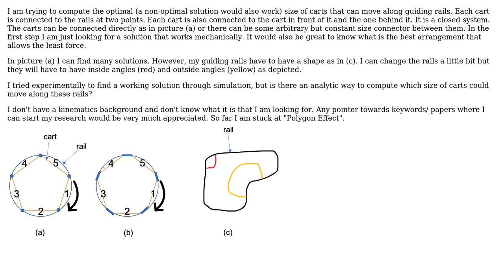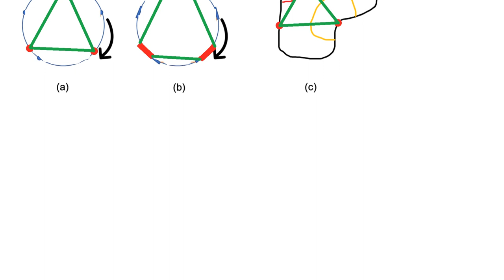Engineering: How to compute the size of a polygon moving along non-circular guide rails?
With thanks & praise to God, and with thanks to the many people who have made this project possible! You are responsible for your own actions.